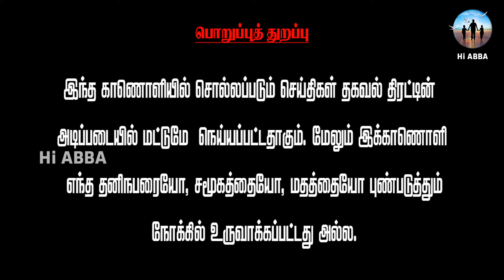ஸ்டாலினை மறைமுகமாக சாடிய விஜய் | HiAbbaTv